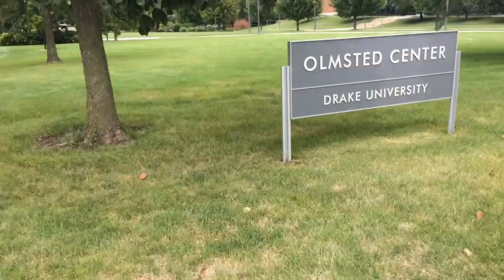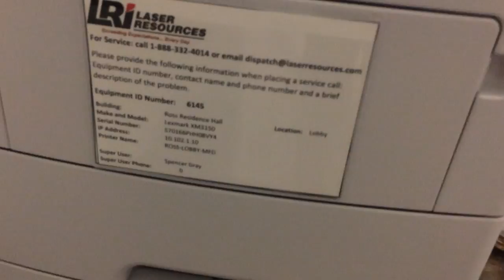On Drake With Thomas Season 2 Episode 5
Stuff from the second frisbee tournment and the rest of my week.